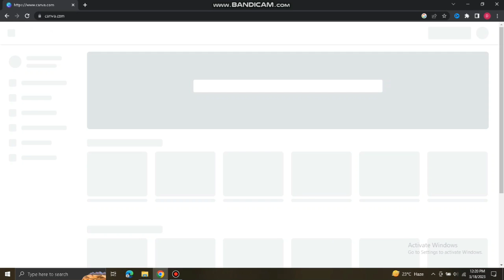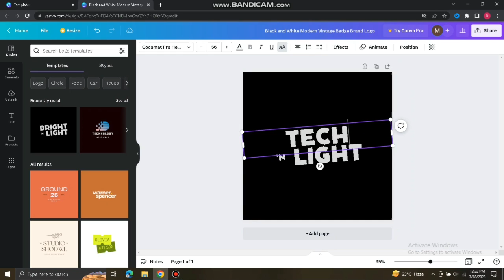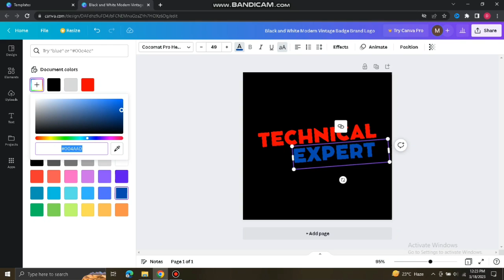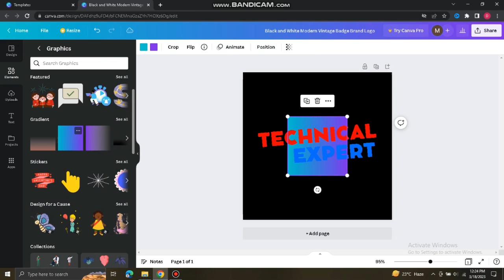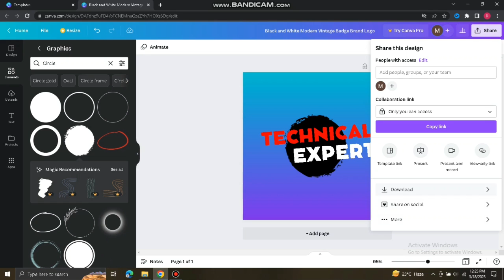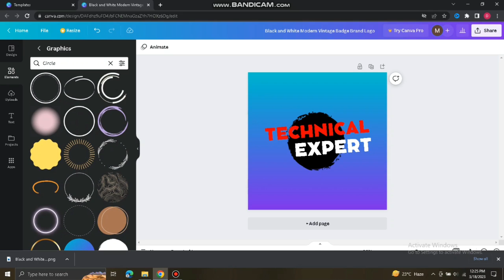How to create an attractive logo for your channel in easy steps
This video is all about creating an attractive logo for your youtube channel or facebook page image in a very easy steps simply by using canva tool.
Canva is the best tool for making logos and other graphics material.